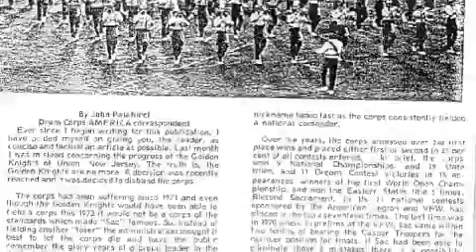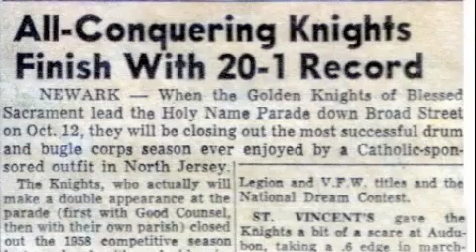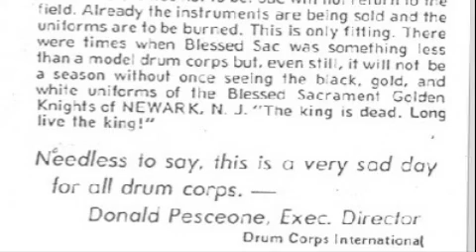BSGK - 1972 Part 2 of 2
1972 was the final competing season for the corps.  The Blessed Sacrament Golden Knights Junior Drum and Bugle Corps (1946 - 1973) were winners of 9 National Championships, 19 NJ State Championships, 11 National Dream Championships, and the first World Open Champions (1963). BSGK placed first or second in more than 80 percent of all contests from 1954 on. The corps won 9 of 13 Nationals from 1954 through 1963, and between 1954 and 1970 placed in the top 4 in 18 out of 21 Nationals. From 1958 through 1963 B.S. placed first 112 times in 135 contests.